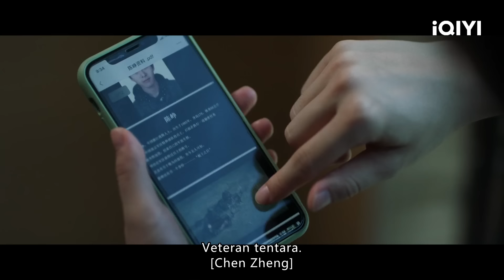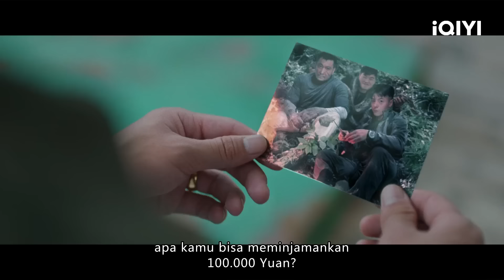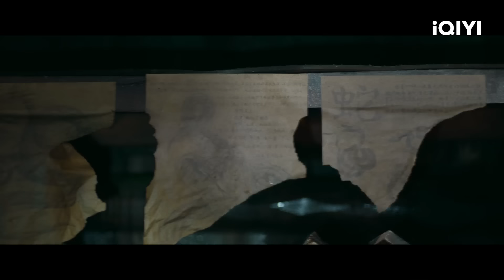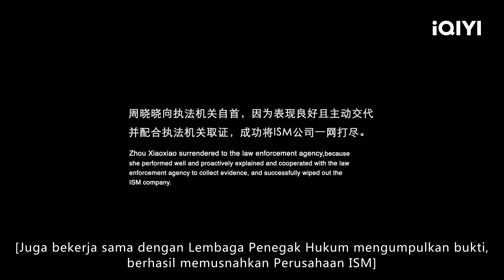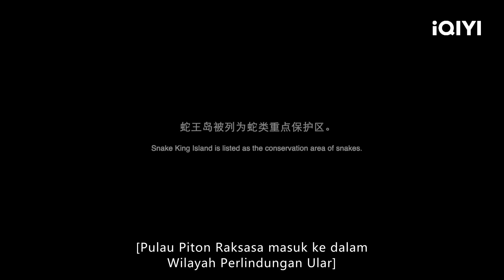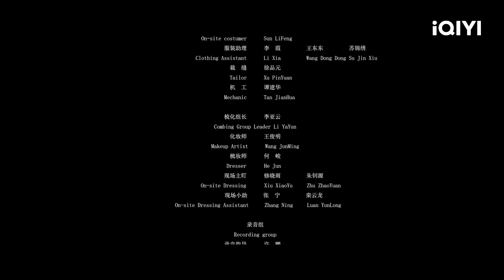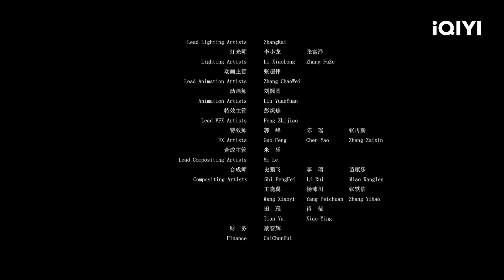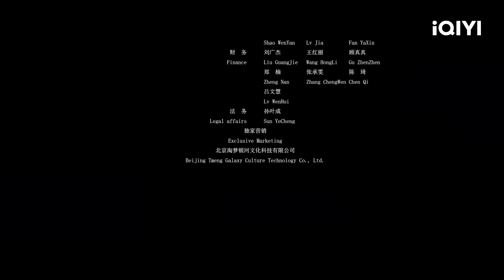【ID SUB】King Serpent Island | Laga Thriller | Chinese Movie 2023 | iQIYI MOVIE THEATER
【Pemeran】
刘林城 Steven Liu

【Sinopsis】
Film ini menceritakan kisah pertarungan antara Chen Zheng dan kedua temannya yang melindungi ular piton raksasa yang terancam punah dengan kelompok penangkap ular yang hanya mencari keuntungan. Chen Zheng, seorang veteran pasukan tentara khusus beserta Zhou Xiaoxiao, seorang pengumpul data ular nasional, dan juga Ma Fen pergi ke King Serpent Island untuk mengumpulkan data. Tidak disangka, mereka bertemu dengan kelompok sadis pemburu ular yang dipimpin oleh Jin Laosi. Saat ular piton raksasa bertelur, kedua kelompok bertarung mati-matian, pada akhirnya Chen Zheng dan kelompoknya berhasil meninggalkan King Serpent Island dengan selamat, sedangkan Jin Laosi yang berambisi besar ditelan oleh ular piton raksasa. Akhirnya, King Serpent Island masuk sebagai tempat perlindungan ular, Chen Zheng dan kedua temannya ikut serta menjaga kedamaian ekologis dan lingkungan alam.

Sedang tren